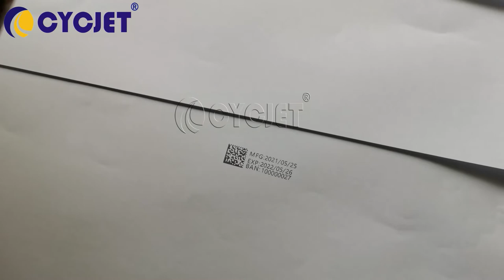How to High Speed Print QR Datamatrix code by CYCJET High Resolution Inkjet Printer Coding Machine